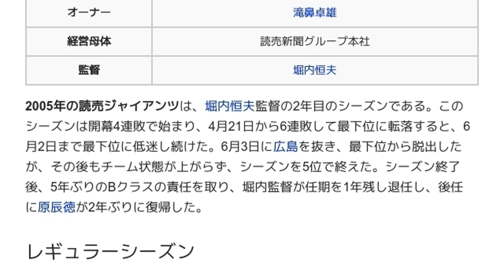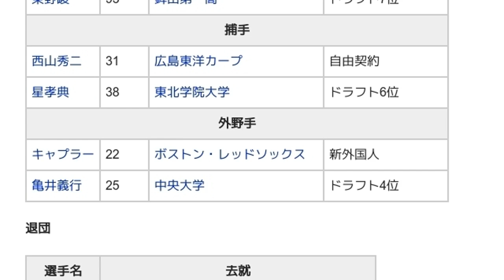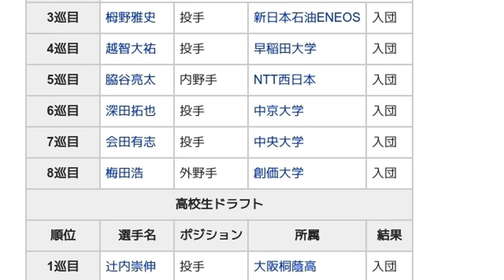「2005年の読売ジャイアンツ」とは ウィキ動画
ウィキを動画で読む「2005年の読売ジャイアンツ」のウィキ動画です。